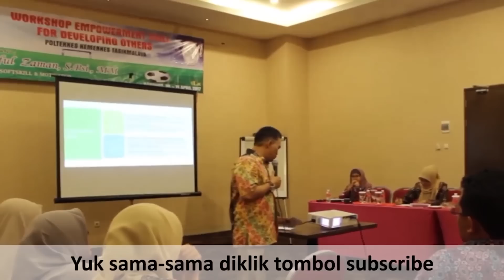BERANINYA NAJWA SHIHAB !!! Heboh Najwa Ajak Berantem Beneran Ke Politisi PDIP Effendi Simbolon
Follow Instagram, Facebook,Fan Page, & Twitter Saeful Zaman